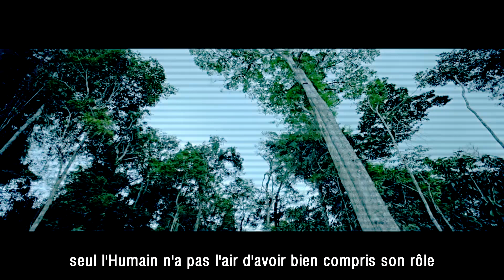JACK VOLPE - LA FIN DU MONDE ( RAP FRANCAIS 2018 )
JACK VOLPE - La fin du monde

TEXTES, ENREGISTREMENT, CLIP VIDEO : JACK VOLPE

...et un grand merci à T to the S.O. aka N*gga et Ivan Bentivoglio pour les reprises vidéo.

Paroles

On m’a dit : « tu sais, le monde n’est pas parfait,
La vie est dure mais, avec le temps, tu t’y fais,
Tu verras… en grandissant tu comprendras »
Mais j’ai grandi… et je comprends toujours pas…
J’ai rempli des pages entières de mon calepin
De larmes innocentes, sans fond, sans fin…
J’ai fumé pour oublier la tristesse
Mais quand le nuage s’est dissipé et j’ai regardé par la fenêtre
J’ai vu, un spectacle indescriptible,
Un paradis splendide détruit par des créatures horribles,
J’ai lu les paragraphes les plus noirs de son Histoire,
Et vu les mausolées devenir des musées d'arts...
j’ai cru que la lumière l’emporterait,
Ouais j'y ai cru… malgré tout ce que je voyais,
J'ai prié, supplié, j'ai crié, j'ai pleuré,
Puis l'obscurité m'a ébloui et j'en ai oublié pourquoi je luttais...
Alors je suis parti pour retrouver moi-même
Mais je n’ai trouvé qu’un monde artificiel et virtuel
Révolution industrielle, involution spirituelle
la solution : l’armée des douze singes
et les gorilles, les "bullies", font les règles
Trump twitte, pendant que le peuple bêle
les patrons, les Macrons, font la loi,
et on se demande comment ça finira…

Car…
Je sais d'où on vient, je sais où on est
mais qui sait où on va?
Et pourtant j'ai rêvé d'un monde meilleur
mais j'y crois plus trop
désormais je ne vois que ses défauts
alors j'attends en silence le jour J
pour renaître en l'an Zéro...

Parfois j’m’arrête et j'admire les petits détails
Wow...
La nature est sublime
puis je vois les gens qui se traitent comme du bétail
Wow...
Franchement ce monde me déprime
J’aurais voulu être optimiste
Et que la terre soit plus qu’une parodie de paradis
pleine de parasites
Mais le temps passe, et on ne fait que s’abrutir
Et à chaque nouvelle génération d’idiots c’est de pire en pire
Smartphonisés, facebookisés
Fossilisés devant des écrans, lobotomisés
On est las, plus rien nous intéresse
Donc on passe notre temps à cultiver la paresse…

(Chaque animal sur cette planète a un rôle bien clair pour maintenir l'équilibre de l’écosystème… seul l’humain n’a pas l’air d’avoir bien compris son rôle, ainsi, ne sachant pas quoi faire... il détruit la nature)

La fin du monde, le début de la fin
Le sombre épilogue de cet animal au triste destin
Absurde créature sans futur,
Qui tue la nature au nom de Dieu, alors que Dieu c’est la nature…
On m’avait dit "tu comprendras", mais je ne pense pas, non
désormais ce n’est plus mon combat… yo
Je me contente de contempler ces singes immondes…
En attendant patiemment la fin du monde…

Car c’est le vide dans nos cœurs et dans nos têtes
Au lieu de nager dans le bonheur on est noyé dans les dettes,
Étouffés  par le stress, mais on veut pas que ça se voie
Donc on répond toujours "ça va"
Intoxiqués du berceau à la tombe
Sans même s’en rendre compte
Mais toutes les 2 secondes, une bombe
Une nouvelle hécatombe, donc
ça doit être la fin du monde...